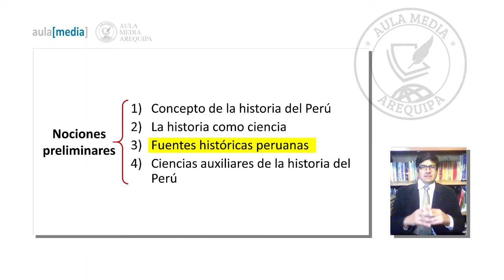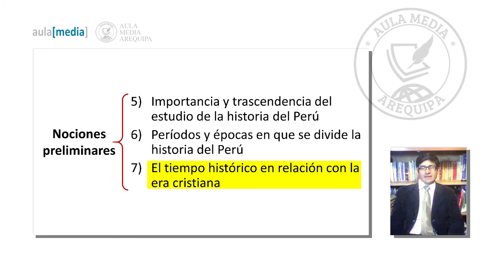⭐Contenido, historia del Perú 📘 aulamedia - 2/19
La vídeo clase comprende los siguientes conocimientos:
1.-Concepto de la historia del Perú.
2.-La historia como ciencia.
3.-Fuentes históricas peruanas.
4.-Ciencias auxiliares de la historia del Perú.
5.-Importancia y trascendencia del estudio de la historia del Perú.
6.-Períodos y épocas en que se divide la historia del Perú.
7.-El tiempo histórico en relación con la era cristiana.

Música

The Temperature of the Air on the Bow of the Kaleetan de Chris Zabriskie está sujeta a una licencia de Atribución 4.0 de Creative Commons.